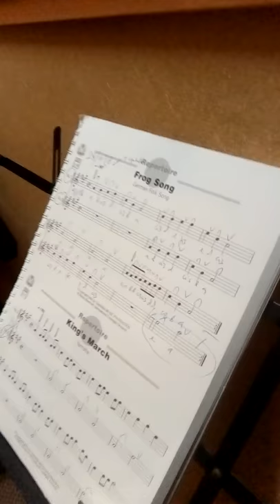Frog Song, Repertoire from Yamaha for the beginner student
This is my student in Nuansa Music School in Mall Artha Gading on Sunday. Her name is Tasia (Anastasia Rayadinata Antoro). She is a student in Al Azhar Rawamangun, Grade 3.